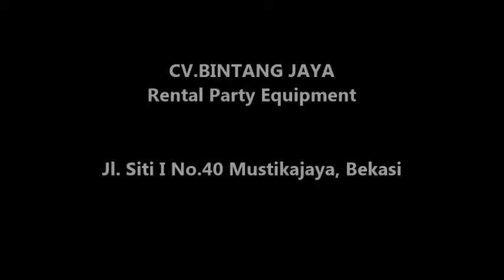Sewa Tenda Pernikahan di Cibitung, Bekasi, Cikarang, Tlp.021-82619088